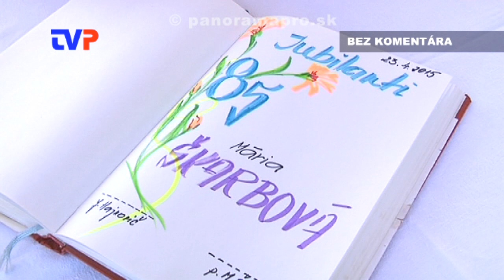Oslava v Dennom centre seniorov v Žarnovici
Oslava životného jubilea 85 rokov p. Márii Škarbovej.